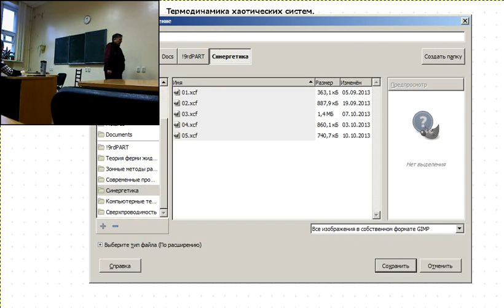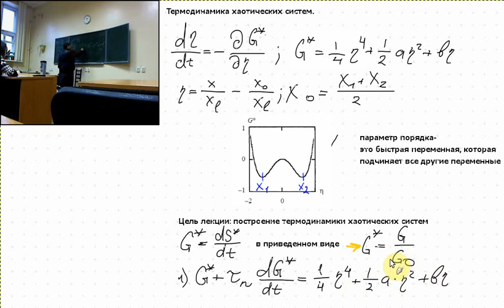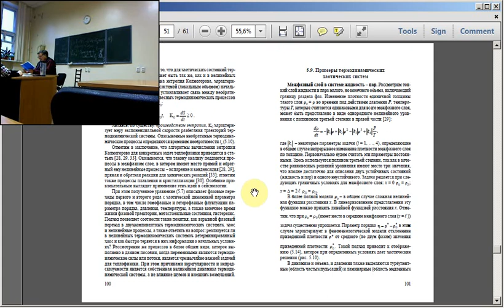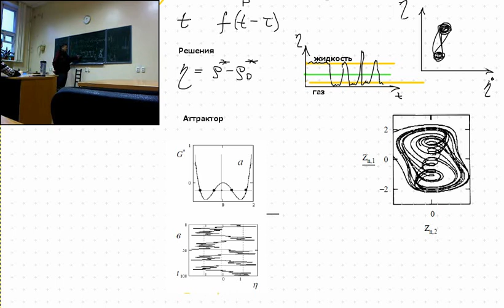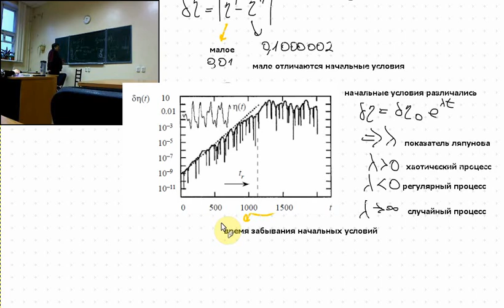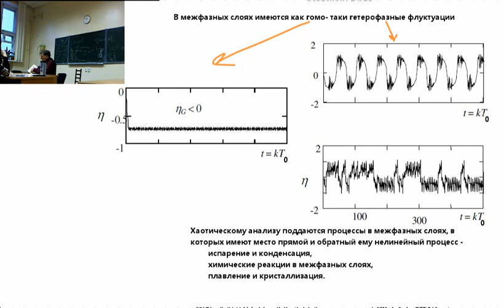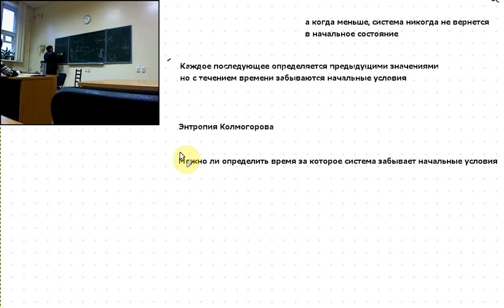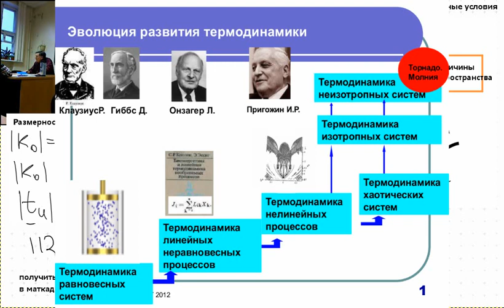Синергетика. Лекция 6